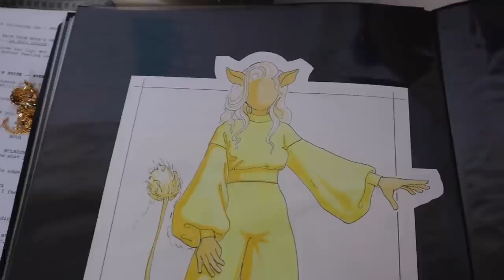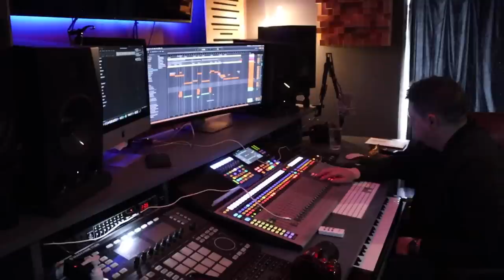Being A REAL Actress In A TV Show For The Day BTS | Rosie McClelland